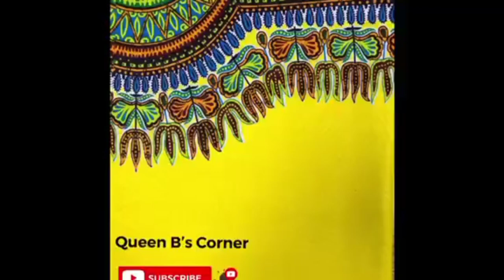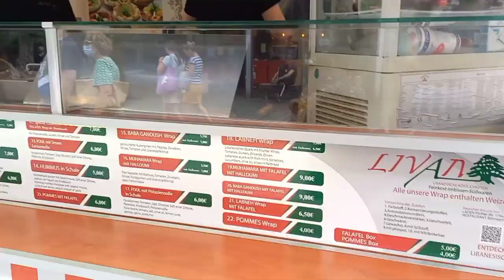Life In Germany: Random Days In My Life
Good morning everyone! today I want to show you some random days in my life. Enjoy!